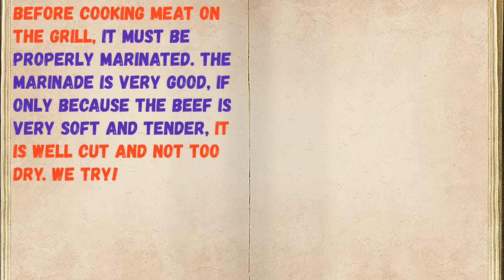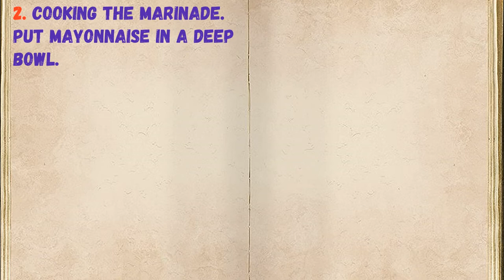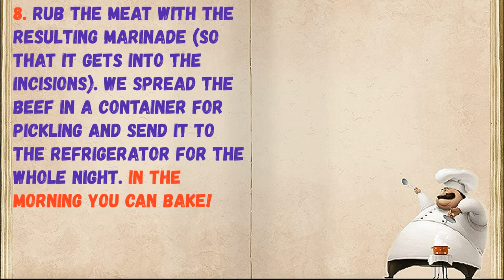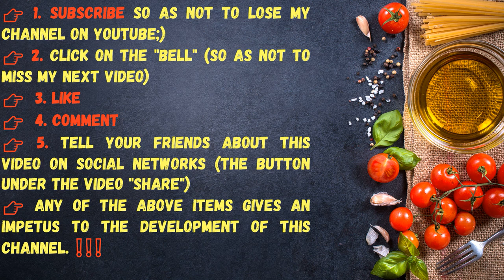Beef Marinade For The Night / Book of recipes / Bon Appetit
👉Ingredients - 0:14

👉Have your YouTube channel ?! Cryptocurrency for likes: Follow this link:
👉https: //likecoin.pro/@nitob